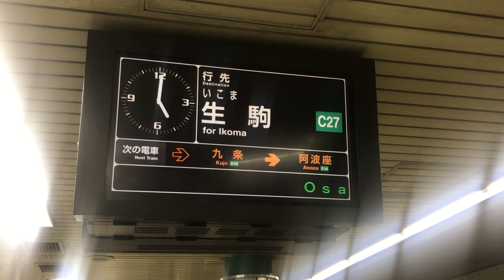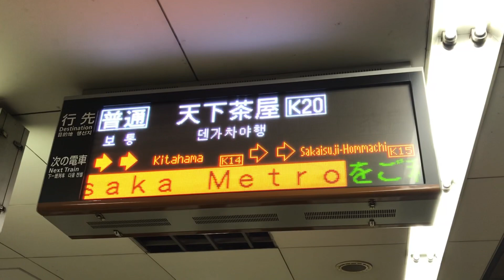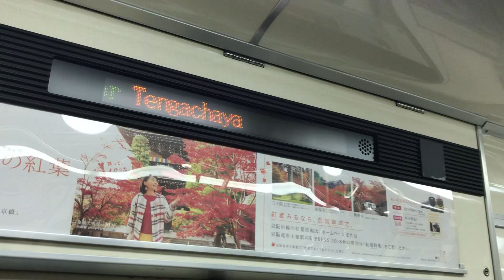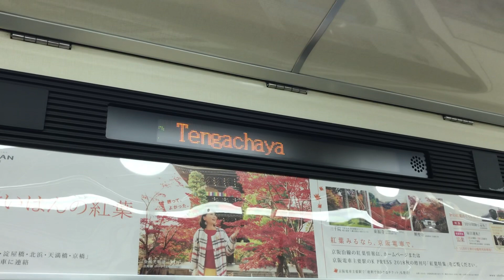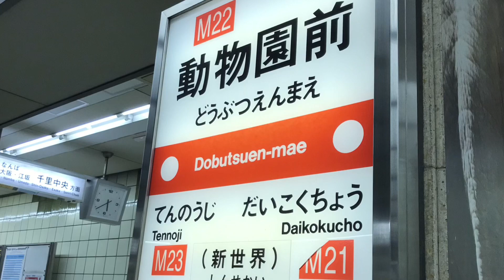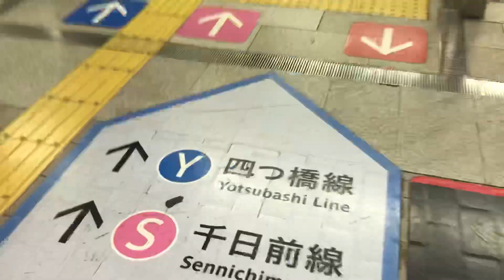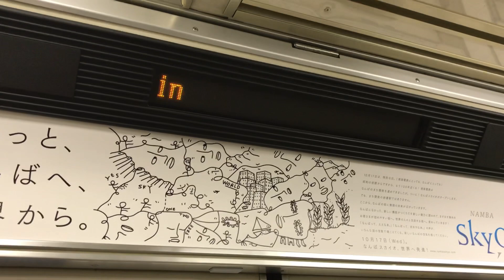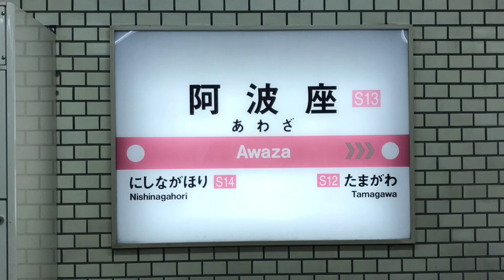【大阪メトロの旅】阿波座 → 動物園前 → 阿波座